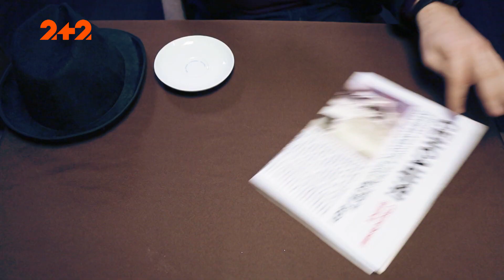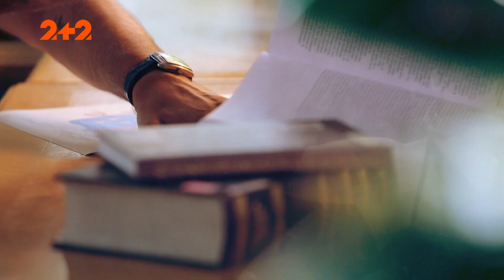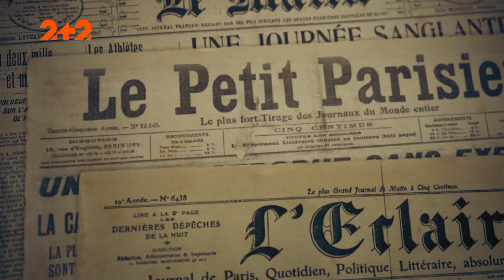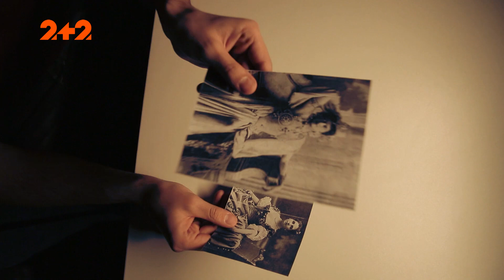Правила зваблення та секрет любові від племені Дані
Вважається, що чоловіки за своєю природою завойовники, і підкоряти протилежну стать у них в крові. Для цього вони використовують найрізноманітніші методи. Наприклад, папуаси Нової Гвінеї мають аксесуар, перед яким не встояла ще жодна тамтешня жінка.